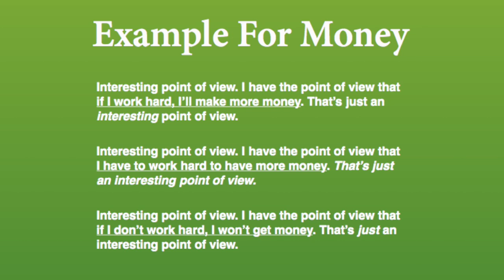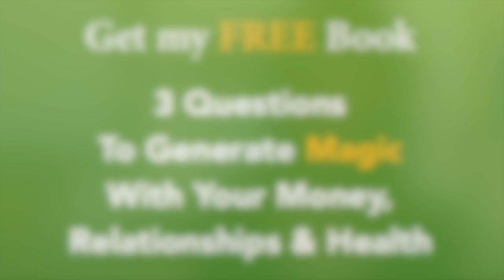Change your point of view. Change your reality.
Interesting point of view tool.